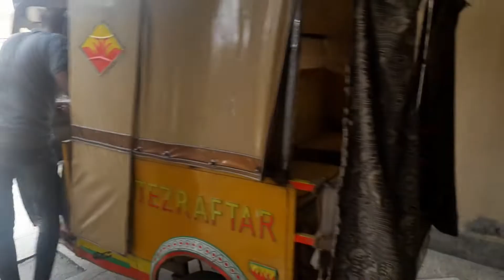Shoping for orders